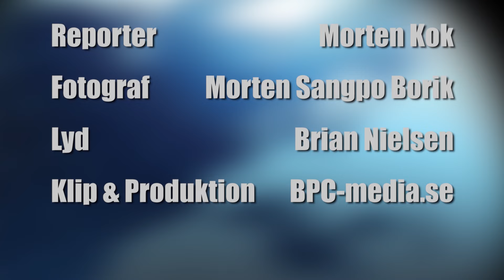Perspektiv - Glyphosat i Roundup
Sprøjtemidler stadig lovlige i Danmark

Landmand Ib Borup Pedersen fra Hvidsten er bekymret over resultaterne der kommer tilbage fra hans egne, og hans kollegaers undersøgelser, som beviser deformiteter hos dyr og mennesker, som følge af brug af sprøjtemidler.

På en gård i Hvidsten møder dkdox.tv Landmand Ib Borup Pedersen. Ib adskiller sig fra den typiske danske landmand, da han advarer om brugen af RoundUp, ligesom han opfordrer alle til at spise økologiske råvarer, samt medicin- og GMO frit kød. Glyphosat kan findes i foder til dyr, såvel som mad til mennesker. Produktet, Roundup, sælges til private formål, men også til erhvervsdrivende. Det blev vedtaget i starten af 2018, at der fortsat må benyttes RoundUp i Danmark.

Indtil for kort tid siden, hed virksomheden bag produktet Monsanto. Om navneforandringen skyldtes den stigende og omfattende dækning, af virksomhedens tvivlsomme etik, i medierne, kan man kun gisne om.

Ib advarer desuden om brugen af konventionelle tamponer, som han mener er steriliserende og tilmed kræftfremkaldende.

DK17001
Genre: Perspektiv